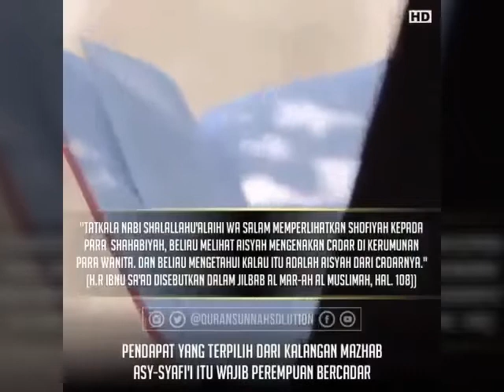Ust Adi Hidayat Ceramah Tentang Wanita Shaliha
Hanya Berbagi Ilmu Saja Maka Video ini Saya Upload Hanya Untuk Belajar Berbagi Ilmu Agama